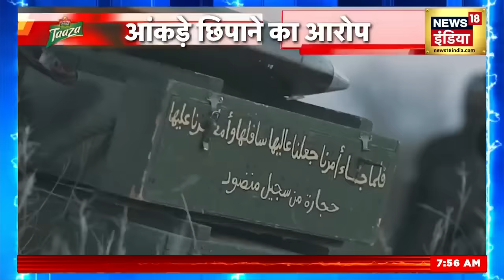Israel Hamas Conflict : हमास के हमले में मारे गए इतने सैनिक | Gaza | War News | News18